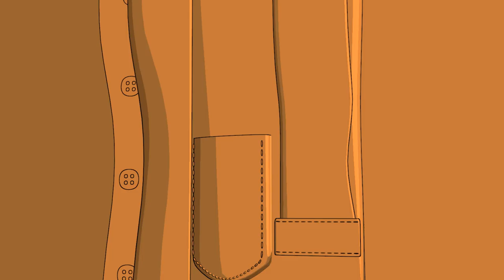Russian joke - Silver plate